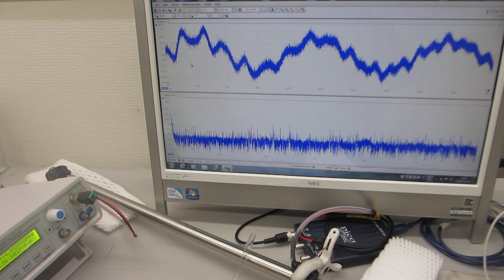低周波の共振現象と、高周波の非線形現象を制御可能な超音波プローブ（超音波システム研究所）